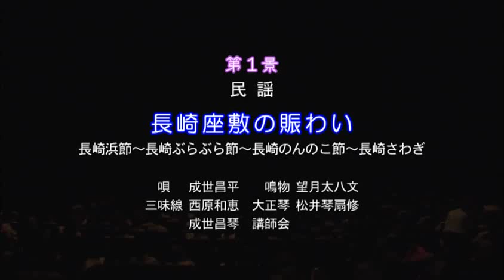民謡 長崎座敷の賑い 大正琴 琴扇修会 Taisyo harp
平成２６年５月１８日　サンケイホールブリーゼで行いました
大正琴演奏会から「長崎浜節~長崎ぶらぶら節~長崎のんのこ節~長崎さわぎ」を御覧ください。
唄・三味線　成世昌平　三味線・西原和恵・成世昌琴
鳴物・望月太八文
大正琴　松井琴扇修
ご注文は　ドーンミュージック　　HSP-5008